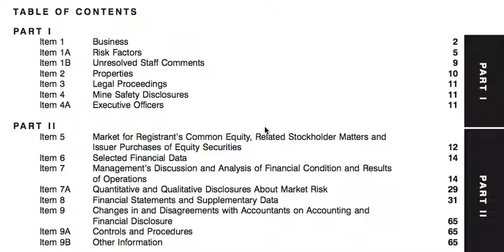part 4 5